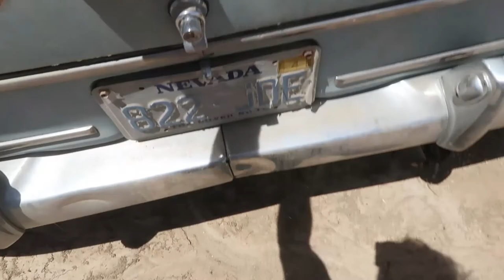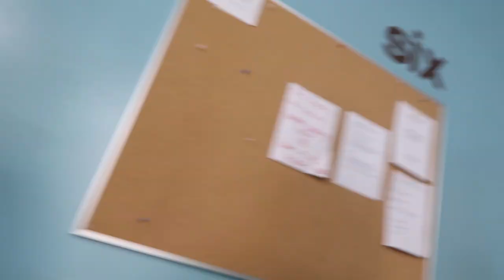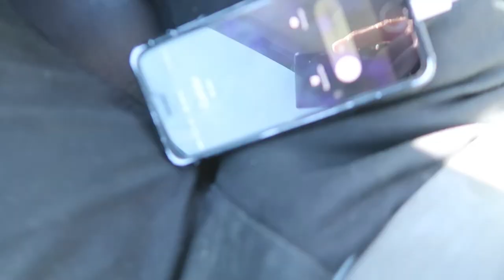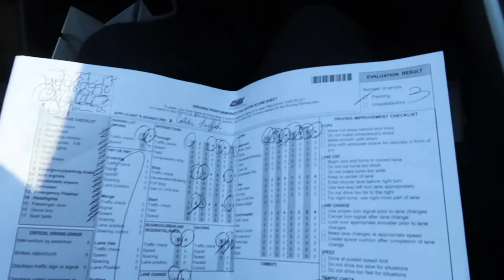VINTAGE VLOGS: CALLDER TAKES HIS DRIVING TEST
We try out the DJI Spark drone, Garrison has an audition, Callder takes his driving test.